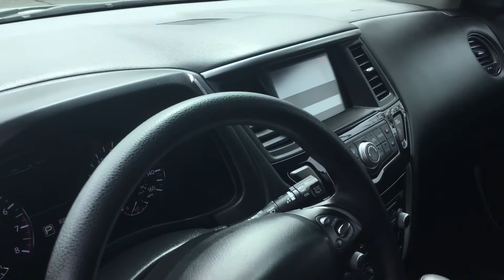PXF10867A 2015 Nissan Pathfinder Fresh trade in!